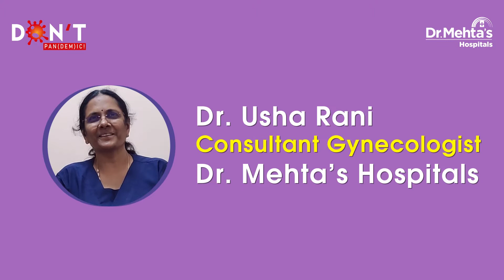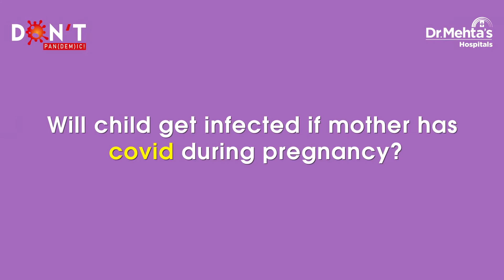Don’t Pan(dem)ic! - Myths and Facts on Pregnancy During Pandemic | Dr. Mehta's Hospitals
An educational series by Dr Mehta’s
Myths and Facts on Pregnancy During Pandemic
Get all your doubts cleared...  In conversation with
Dr Usharani - Lead Consultant, Head - Department of Obstetrics & Gynaecology
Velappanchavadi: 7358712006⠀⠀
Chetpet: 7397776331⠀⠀